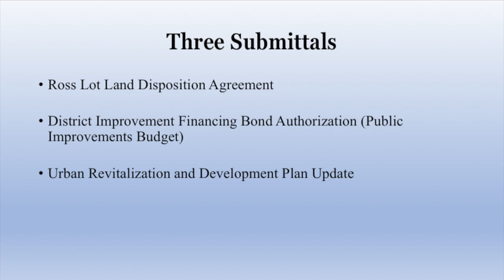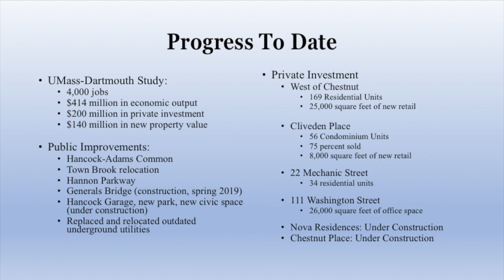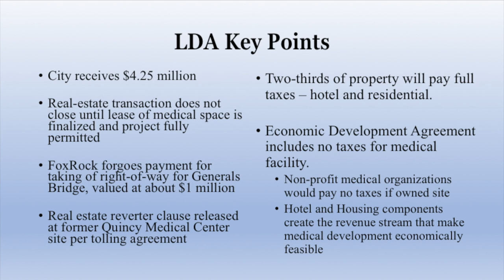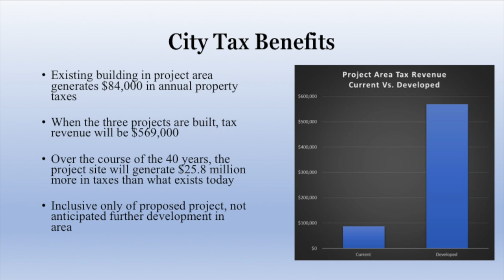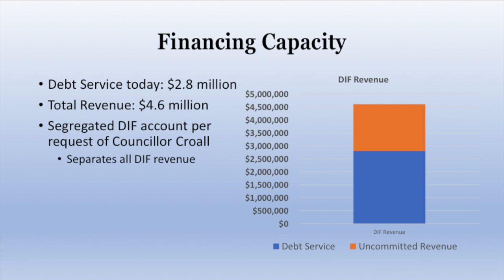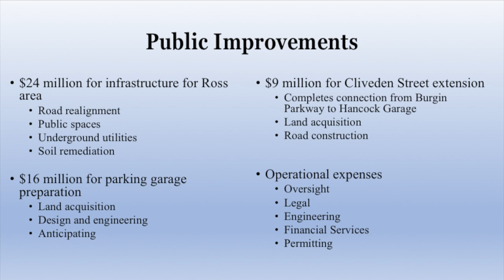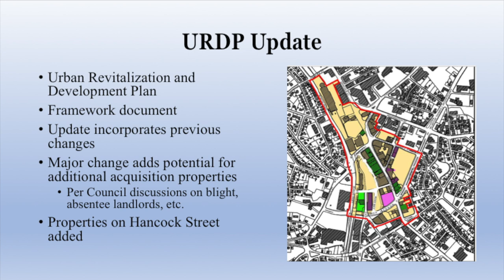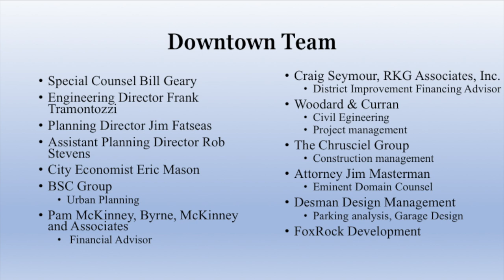Quincy City Council: March 4th 2019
Includes the Ordinance Committee.